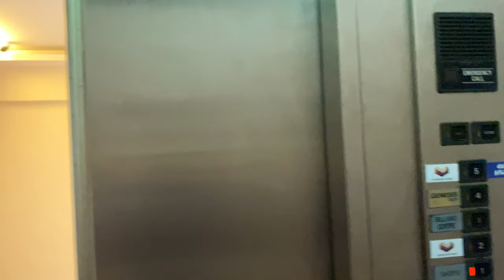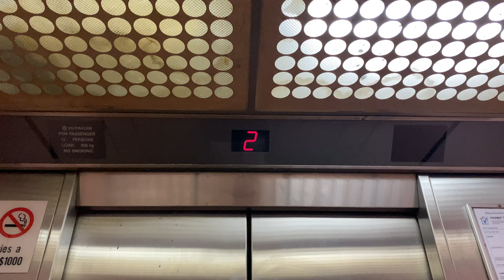HITACHI YPVF MR @ KATONG SHOPPING CENTRE [ANNEX LIFT]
This was a retake in 2023.

Just like many YPVFs installed in Hitachi in Asia, these uses fixtures also found on 'Computer-Control' models to signify that Hitachi has computerised all their lifts.

The Annex is a separate part of the mall consisting of a single user per floor, which means that it is in a separate section of the mall.

With the impending approval of an En-bloc sale, the building and these lifts have a limited time before they are demolished to make way for other developments.